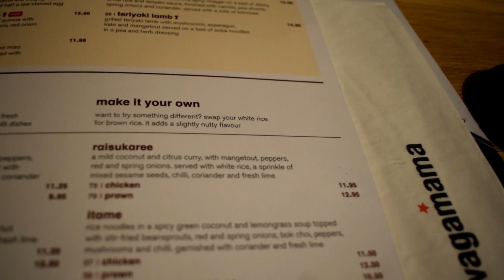TBT My first ever stuttering/stammering video - VLOG 2017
My first ever stuttering/stammering video from 2017 of me talking about stuttering and meeting other people who stutter for the weekend. The video started off as a bit of but this ended up being a pivotal moment on my journey as posting this video opened the door to many more and well, the rest is history.

Hey if you're new to my channel my name is Ruban!

As in intro I work in finance in London, I've given 2x TEDx talk and I'm a person who stutters! I've made a bunch of content over the years around stuttering and also co-founded a charity to help others who stutter in employment. I'm also a bit of a nerd around communication and public speaking so check out the link to my bi-weekly newsletter if that sounds up your street.